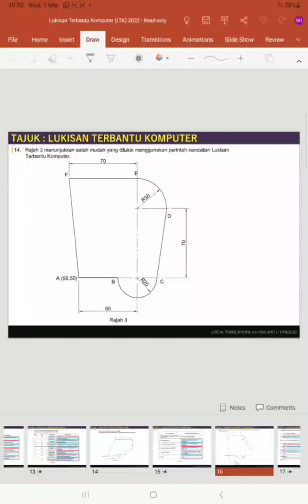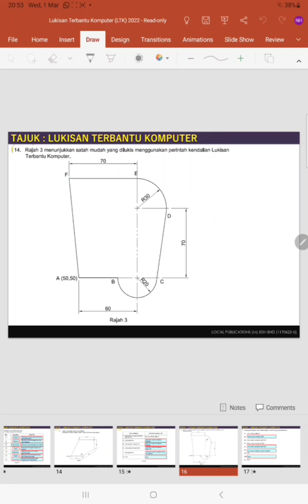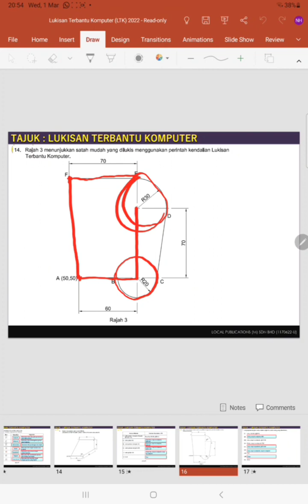LTK NO 14